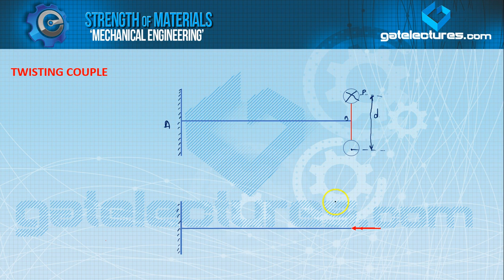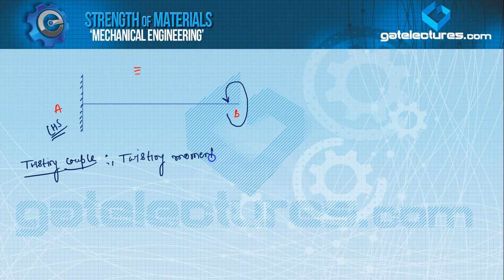Strength of Materials 11 Twisting Couples (Hindi) GATE ESE SSC JE IES